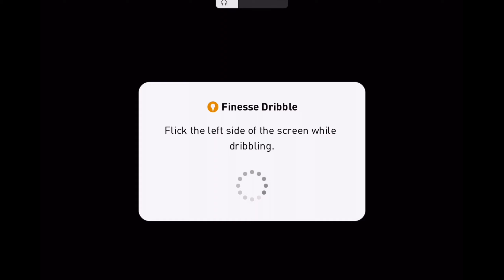4-2-3-1 FINAL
I will keep working on making more PES mobile content!